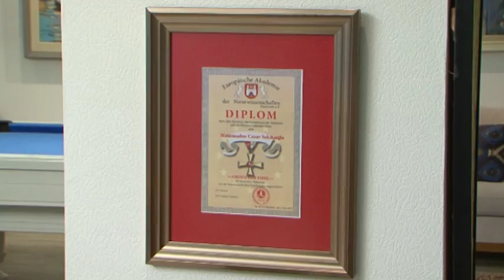MAG (Qabiliyyət) 03.04 .2018